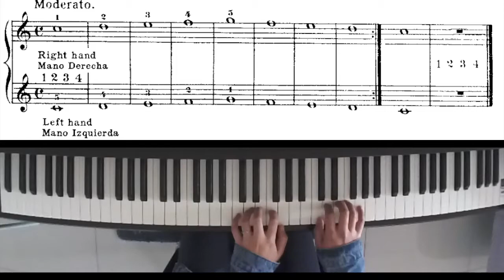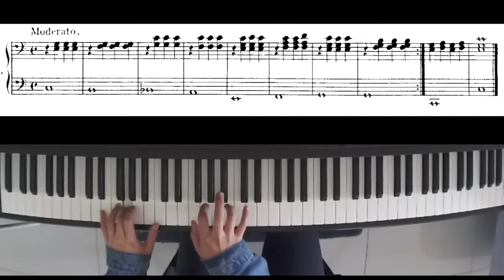Ferdinand Beyer: Op.101 No.3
0:00 Primo
0:34 Secondo
1:11 Duet